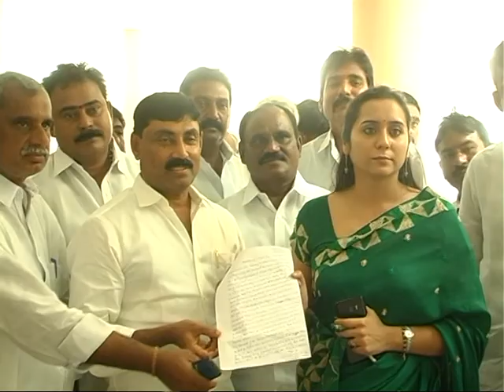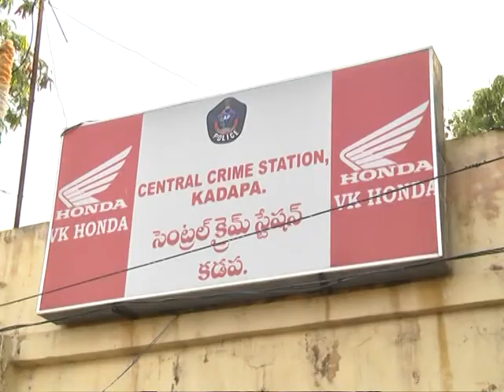SS NEWS 27 11 17